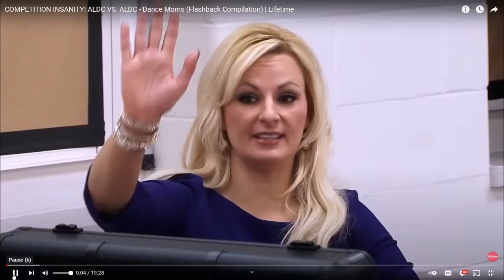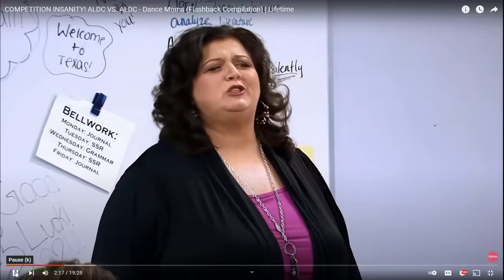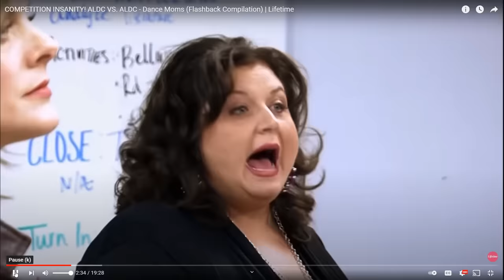DAZ WATCHES DANCE MOMS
How's it going Dazzlers? Welcome BACK to Daz Games and another Daz Watches. You guys have wanted me to react to Dance Mom's for a long time now. So today we are watching a compilation of the shows craziest moments.